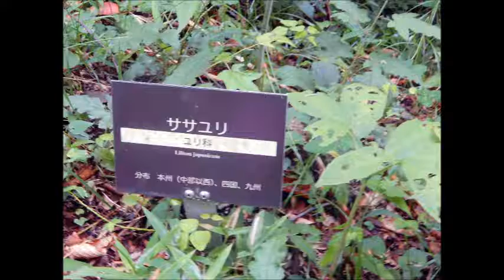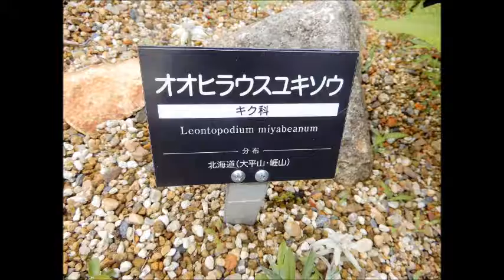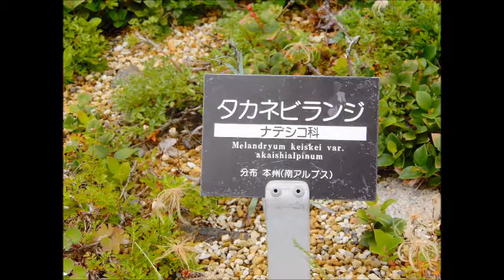六甲高山植物園シチダンカ令和元年０６月２９日（土）その１ スライドショー